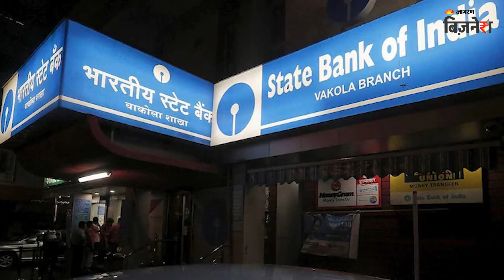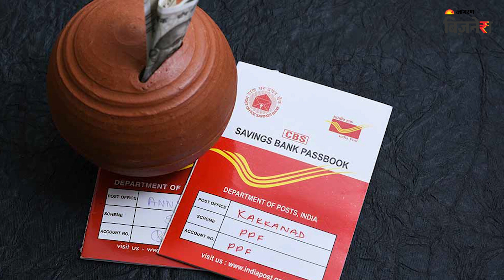SBI और PostOffice की ये स्कीम देंगी आपको बेहतरीन रिटर्न!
लंबे अरसे से लोगों को Fixed Deposit में डिपोजिट में पैसा लगाना पसंद है। और हो भी क्यों ना क्योंकि वहां उनका पैसा बिल्कुल सुरक्षित जो रहता है। हालांकि आजकल लोग शेयर मार्केट और Mutual Fund में पैसा लगाने लगे हैं लेकिन फिर भी FD की तरफ रुझान कम नहीं हुआ है। तो आज हम आपको ऐसे ही 2 तरीके बताएंगे जहां आपको रिर्टन के साथ सुरक्षा
भी मिलेगी।